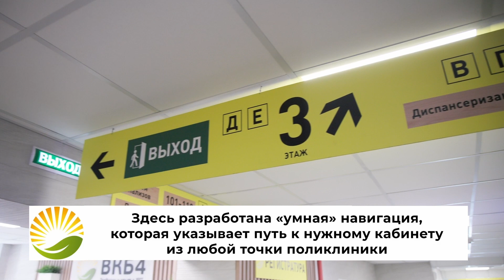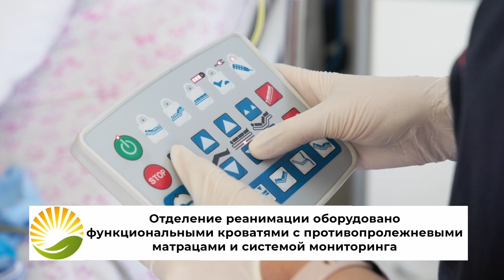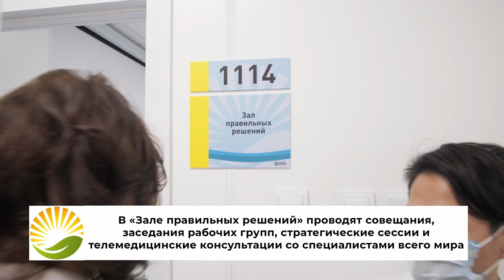Дальзаводская больница Владивостока отмечает день рождения и начало новой истории